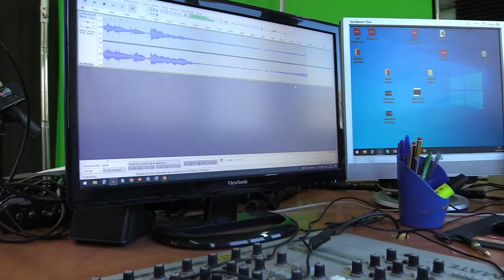Color Comunitaria (antes Onda Color de Málaga) de un vistazo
Descubre la radio comunitaria de Málaga donde también puedes hacer videopodcast.

Grabación: Daniel Díaz Santana.
Música copyleft: The Mind Sweepers - Rancid Life - Reposo (Filmora)